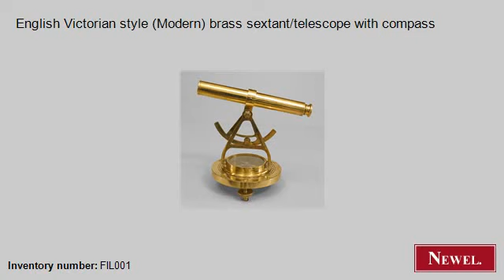Antique English Victorian style (Modern) brass sextant/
- Newel.com: Antique English Victorian style (Modern) brass sextant/telescope with compass (English, Victorian, scientific/mechanical, telescope, brass) (Newel Art and Antiques, New York City)